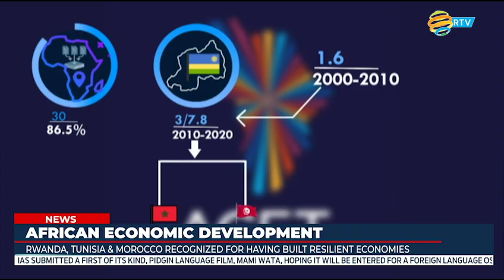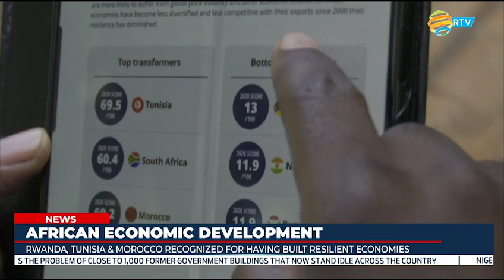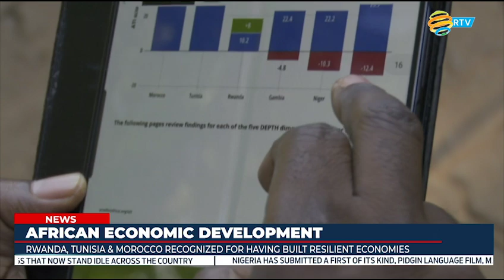FULL English News Bulletin: 19.11.2023